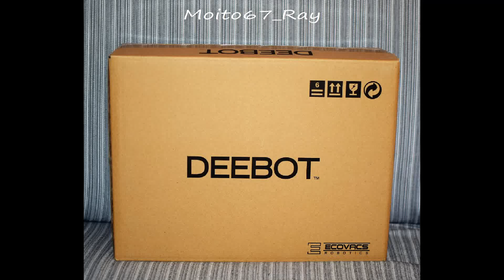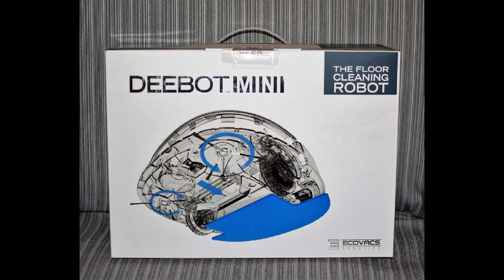Robot Limpiador de Suelos, Ecovacs Deebot Mini DK560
ENLACE AMAZON